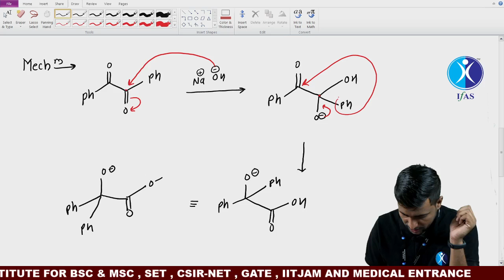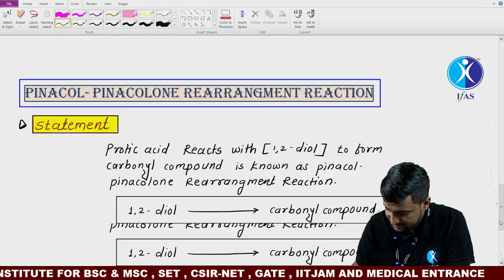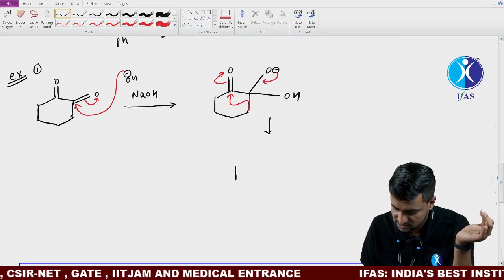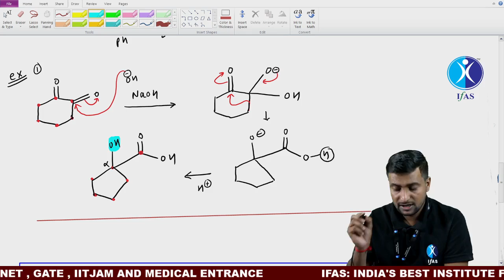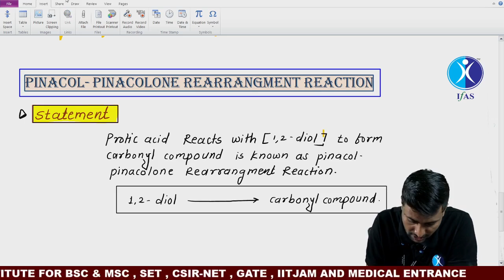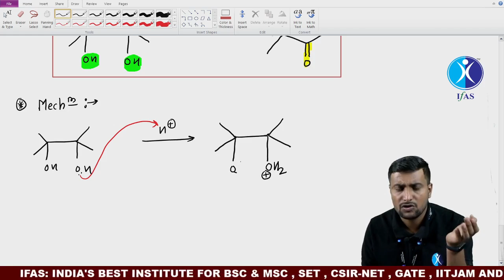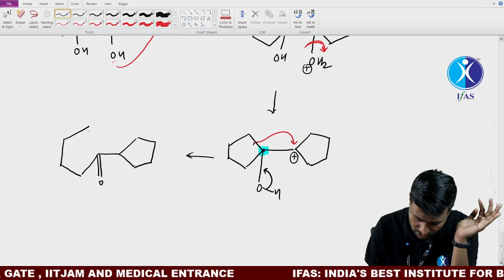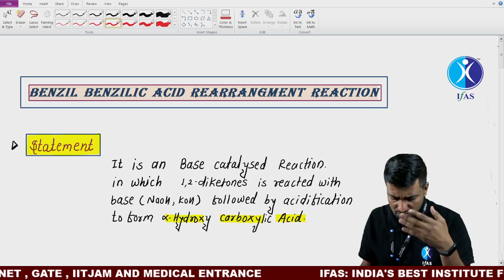Benzil Benzilic Acid and Pinacol- Pinacolone Rearrangement Reaction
India's Learning won't Stop!!

IFAS : India's No. 1 Institute for CSIR NET, GATE & IIT JAM.

NOW QUALITY EDUCATION FOR GRADUATES AS WELL !!!

IFAS offers complete BSc. Coaching Classes for all semesters!!

Avail Free Lectures on You Tube.

Happy Learning!!